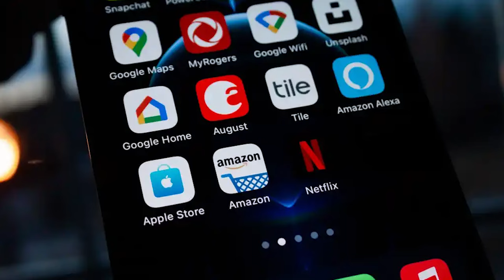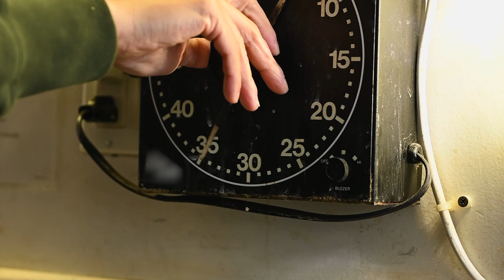¿Sabes cuáles son las empresas que más crecen?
Según datos de Bloomber, las empresas que más crecen son las que experimentan.

Apoya nuestro nuevo libro "Experimenta o Muere" que ahora mismo está en campaña de Crowdfunding